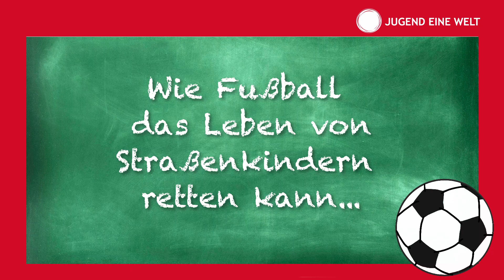Wie Fußball das Leben von Straßenkindern retten kann…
Warum spielt der Fußball in den Projekten unserer Jugend Eine Welt-Partnerinnen und -Partner im Globalen Süden so eine große Rolle und wieso kann das beliebte „runde Leder“ sogar bei der Arbeit mit Straßenkindern Leben retten? Das neue Erklärvideo von Jugend Eine Welt zum Thema „Straßenkinder“ gibt Einblicke. Sollte ihnen die Stimme im Video bekannt vorkommen. Sie stammt von unserer ehrenamtlichen Botschafterin Chris Lohner!

Ein herzliches Danke an Chris Lohner und SteinHof Sound & Musikproduktion für die Zeit im Tonstudio und die Unterstützung unserer Hilfe für Straßenkinder.